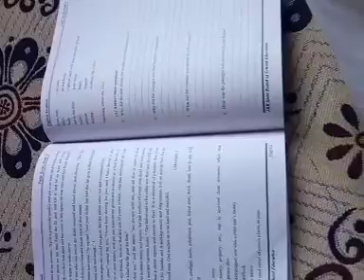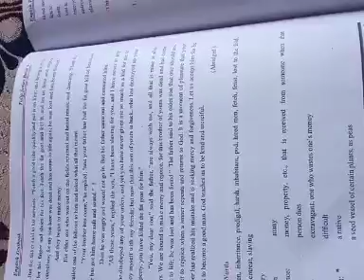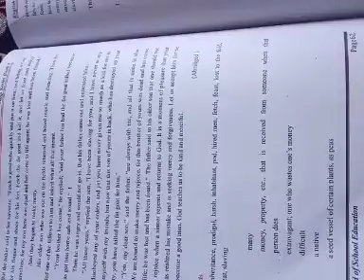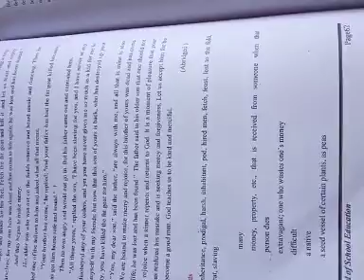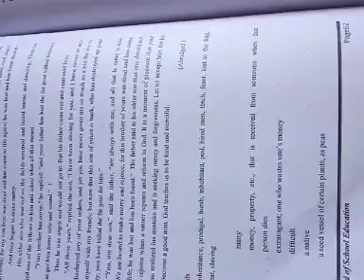""The Pordigal Son"" Part-3